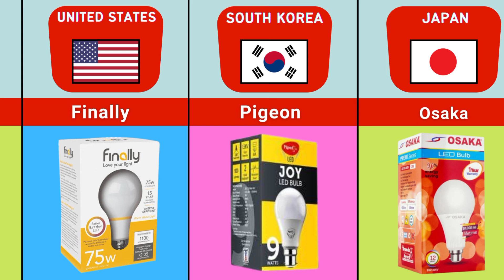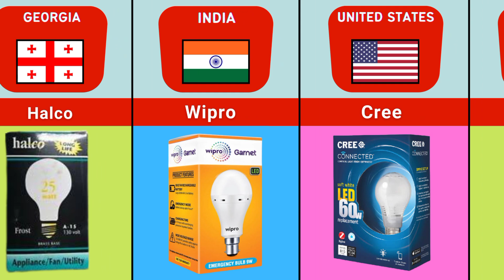LED Bulb Brand By Country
LED Bulb Brand

Best Led Bulb
Popular Led Bulb

Right Information